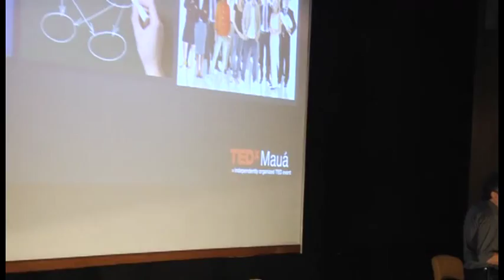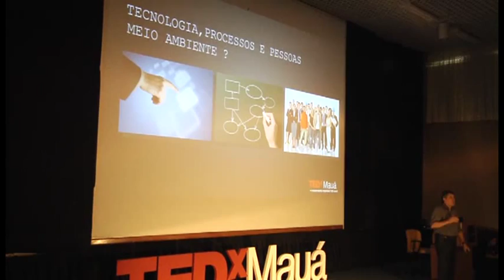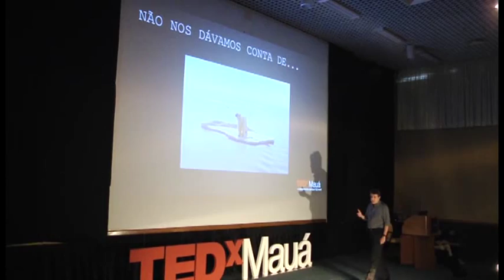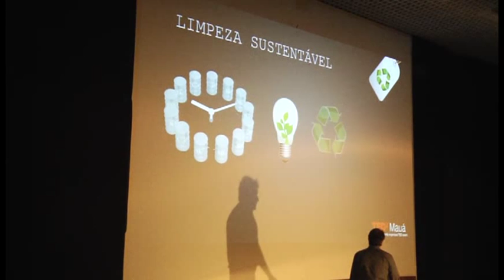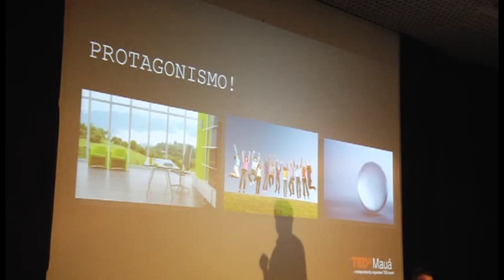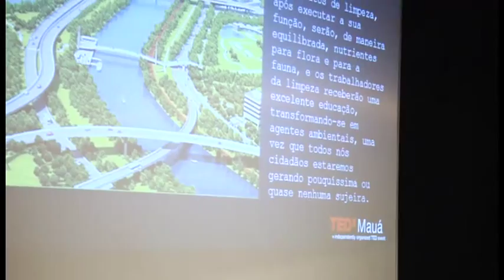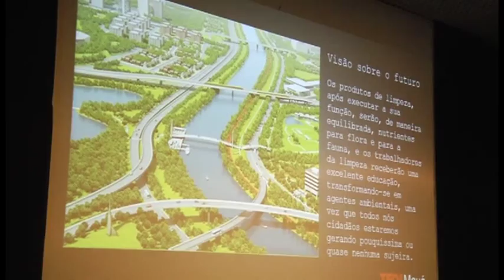Causa e Efeito no Meio Ambiente: Ricardo Vacaro at TEDxMauá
Ricardo é engenheiro formado pelo Instituto Mauá de Tecnologia - IMT. Hoje é vice-presidente do Instituto Akatu e diretor-geral da RL Limpeza, empresa de produtos de limpeza sustentáveis. Aqui, no TEDxMauá, traz sua experiência na relação limpeza/meio ambiente/ comunidade e aborda questões que envolvem consumo consciente